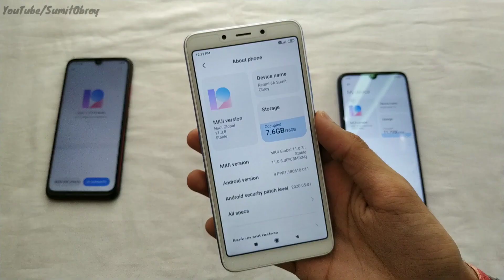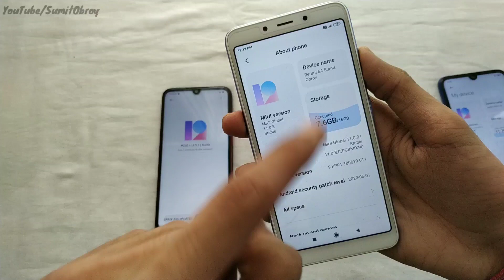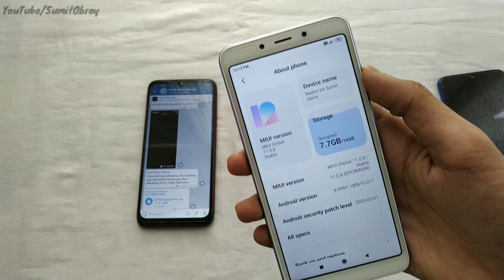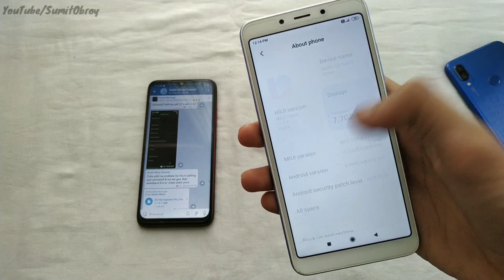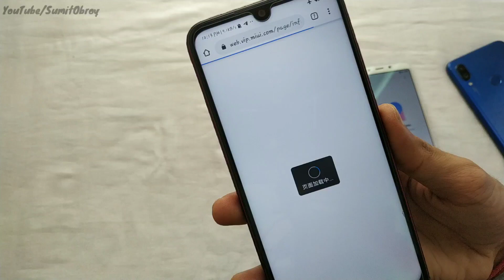Enable MIUI 12 System Updater In Miui 11 | All Xiaomi Devices Working 😍😍